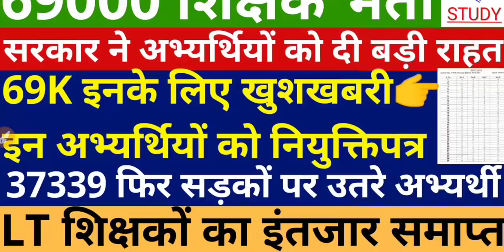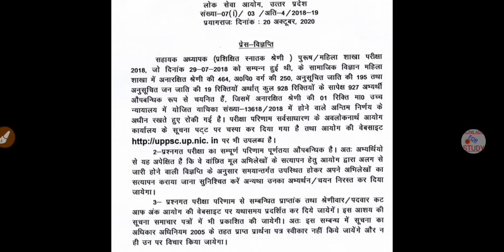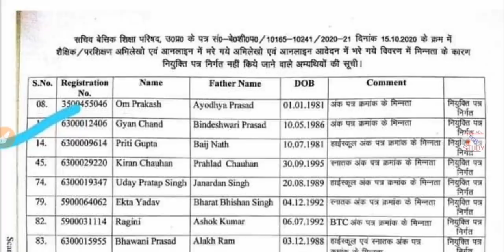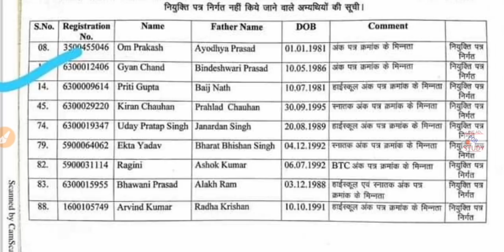69000 Shikshak Bharti Latest Update | UPSSSC News | UPPSC Latest News | Teacher Recruitment 2020